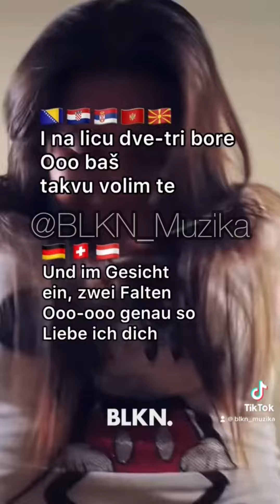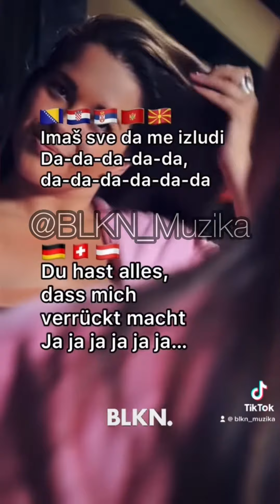Kilo dole kilo gore - Mile Kitić (deutsche Übersetzung/njemački prevod) short video